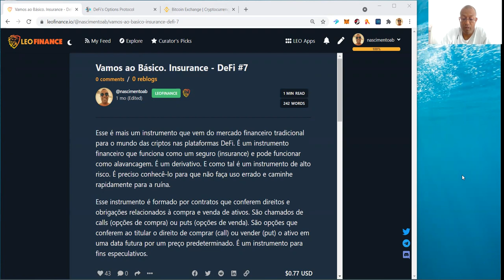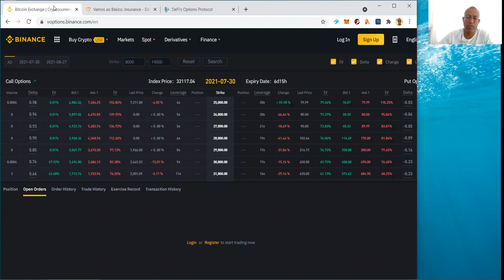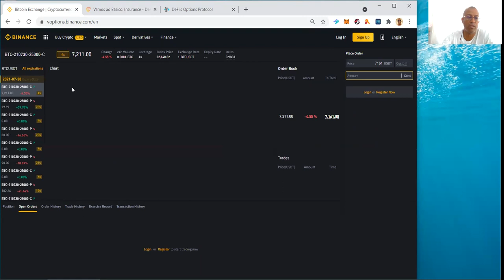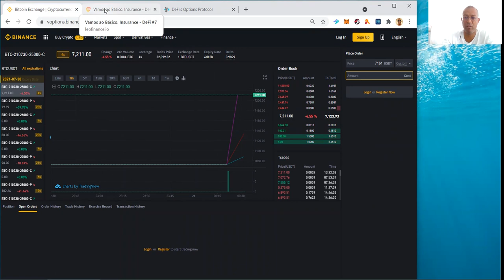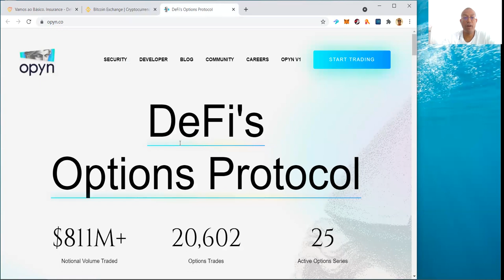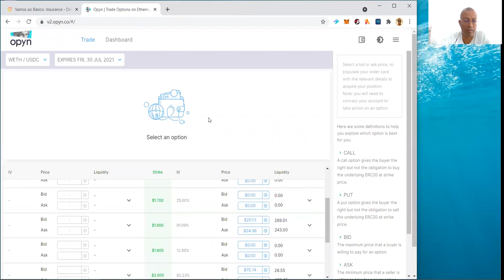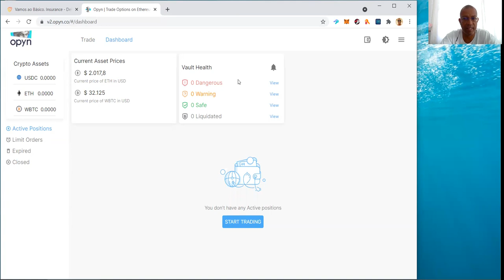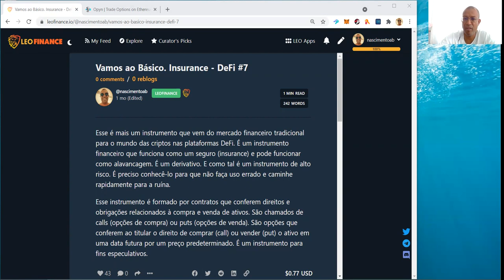DeFi. Vamos ao Básico - Insurance (Opções) #25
Site utilizado no vídeo:
Vamos ao Básico. Insurance - DeFi #7

DYOR - Do Your Own Research - Faça você mesmo suas pesquisas.